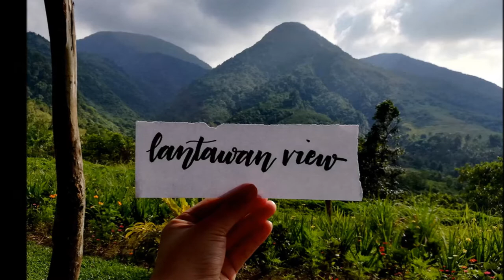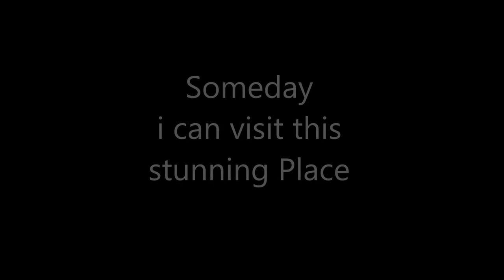Negros Gem Lantawan View Silay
Lantawan View in Silay, Negros Occidental still never fails to give me awe towards the wonders of nature. If you want to detoxify from the busy, hurried life or want to spend quality time with your loved one, the glorious spectacles of nature in this area of Negros is a must for your next destination One of the open huts in Lantawan where you can enjoy ground bonding with a majestic view, and even an overnight stay!
ATTRACTIONS.
Nature, cool air, and quietness- these three are the main attractions of Lantawan for me.

Nature. We were created to commune with the created order. We are healed and restored by the aroma of vegetation. Our lungs are rested when cool oxygenated air rush in. Closeness to nature brings astounding detoxifying properties. Your mind and soul recuperate even just overnight. Weekend with nature causes you to come back to work refreshed.
Quietness. As an introvert, I like tranquility. It allows me to sift through the noise of the digital world, the internet, and the media. In the silence, I can listen to the Voice which is revealed in nature and His Word. In silence, I can hear myself. I can write. I can relax.
Heart-shaped Swimming pool. Enjoy water from the springs which were used in this pool. While in the water, you will enjoy the lush green mountain ranges.
Swing with a view. There’s a set of swing, an attic-like Kubo where you view the horizon and lofty green heights.
Spring / Creek. A few minutes walk down the valley will take you to the cold waters of “Hinalinan” river. See photos at the bottom.

There are 2 main options for how to travel to Lantawan:

Exact address. Sitio Lantawan, Barangay Guimbala-an, Silay City, Negros Occidental.
Hire a private vehicle. Rent a van or use your own private vehicle. From Bacolod City Plaza, it takes around 30 minutes travel time via Bacolod-Silay Circumferential Road or Carlos Hilado Highway. When you reach the airport road, turn right. Before approaching the airport gate, turn right to the road which circumnavigates the runway. That road, after circumnavigating, will lead to the mountains of Silay.
Commute. From Bacolod to Silay, take Ceres, taxi or van in the Lacson area. Then Silay to via Jeep. The last trip is until 7 PM. Then from there, a Lantawan tricycle can fetch you.
Near Duyan Cafe. Lantawan is just very near Duyan Cafe, just on the other side of the road.